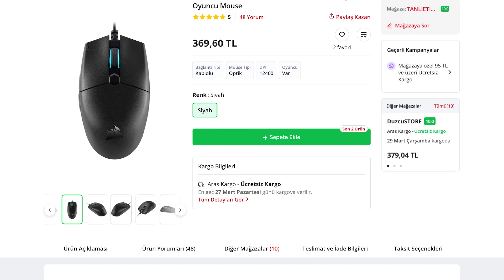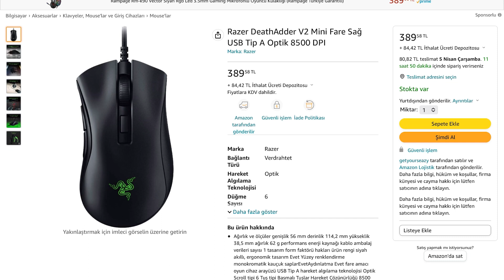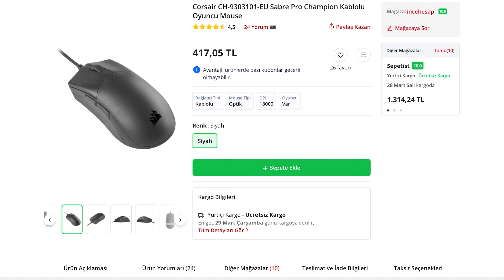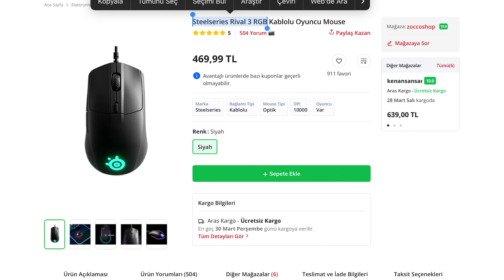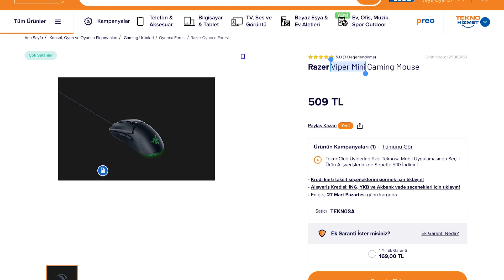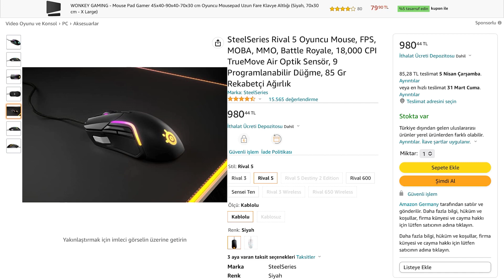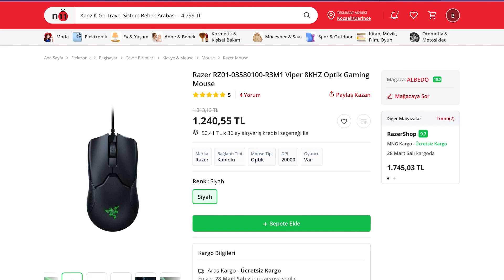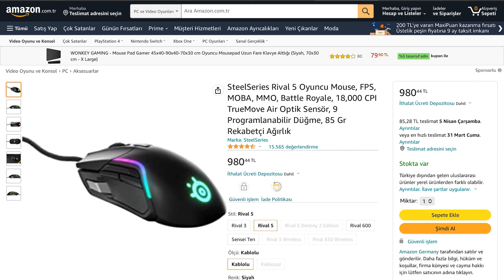Gaming Mouse Önerisi 2023 Mart ayı- 350TL-1300TL- E SPOR İÇİN MOUSELAR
ZAMAN ÇİZLEGESİ:
00:00 GİRİŞ
00:38 CORSAİR KATAR PRO
02:15 RAZER DEATHADDER V2 MİNİ
03:42 CORSAİR SABRE PRO CHAMPİON
05:31 STEELSERİES RİVAL 3
07:42 RAZER VİPER MİNİ
09:15 STEELRİES RİVAL 5
11:04 GLORİOUS MODEL 0
12:08 RAZER VİPER 8KHZ
14:00 GENEL DEĞERLENDİRME VE KAPANIŞ